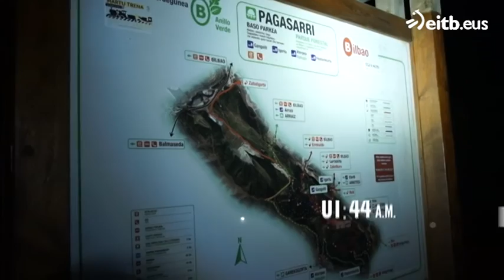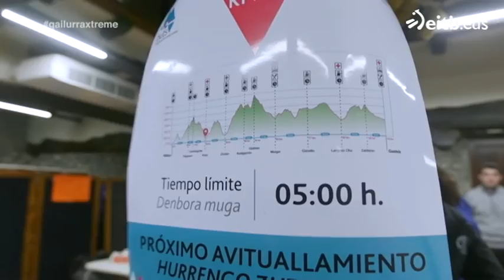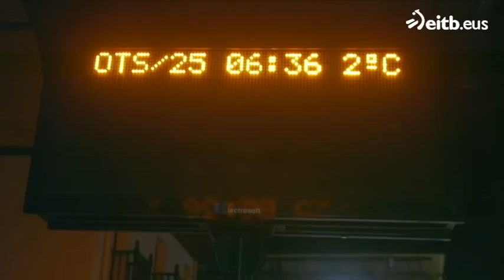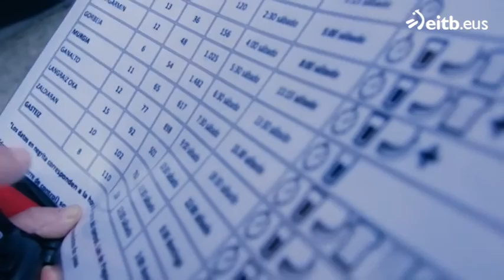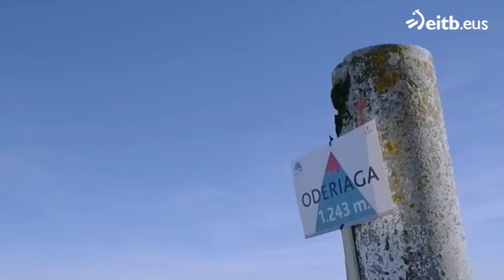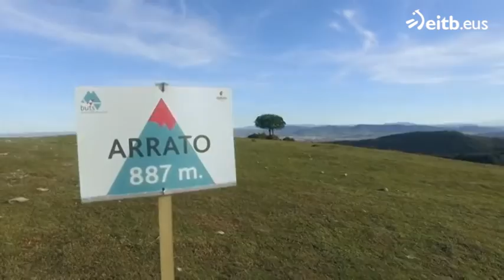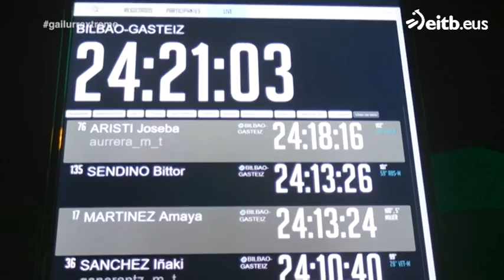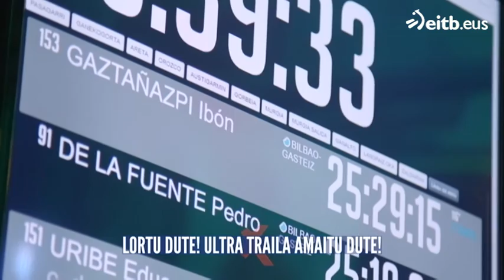Gailurra Xtreme: Bilbao-Gasteiz Ultra trail lasterketa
Ibon Gaztañazpik eta Irati Andak Bilbo eta Gasteiz arteko 110 kilometroko lasterketa egingo dute, 26 orduko epean.